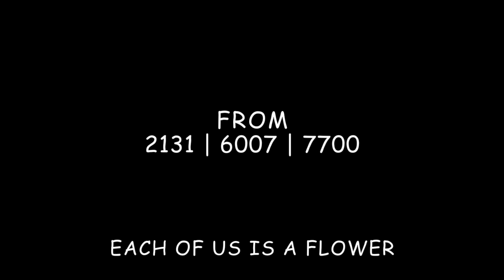RI3D 2018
2131 | 6007 | 7700  Robot in 3 Days Reveal - VEX Turning Point 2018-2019